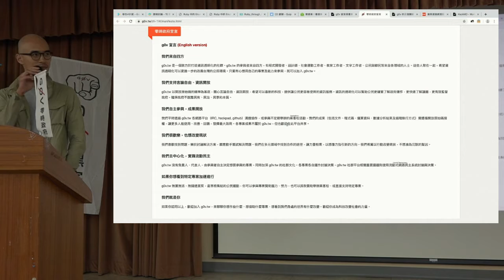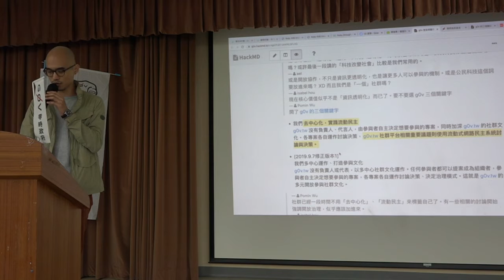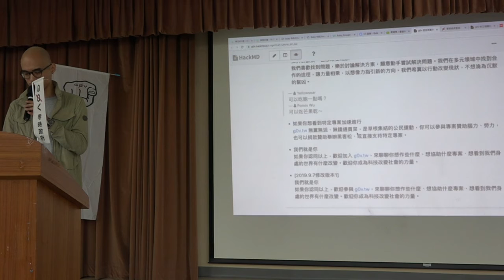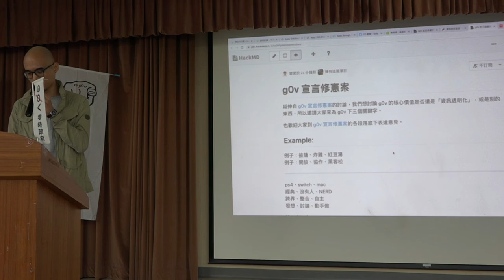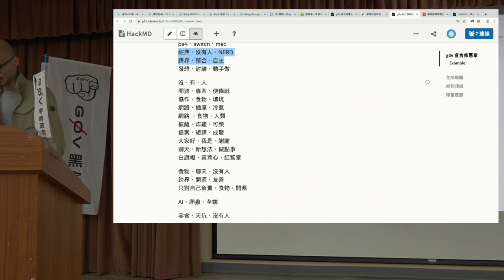g0v tw hackath36n — 成果報告 — g0v宣言修正 — 開放台北市議會黑客松